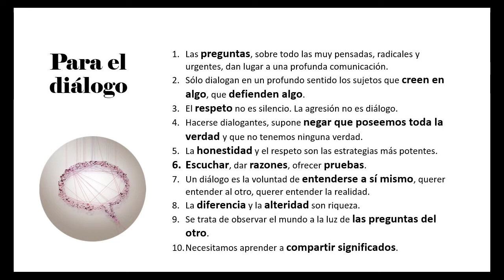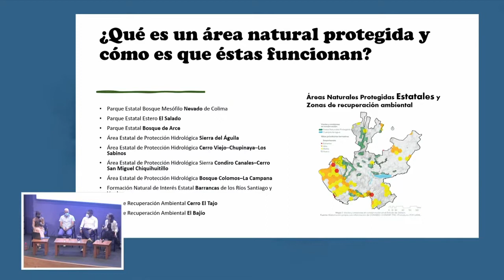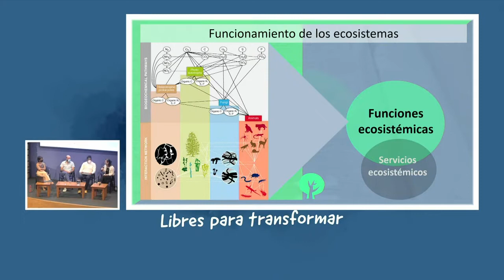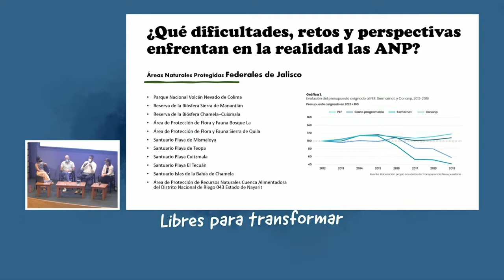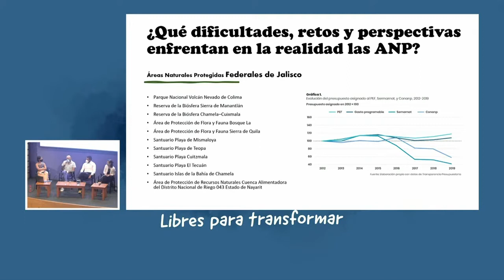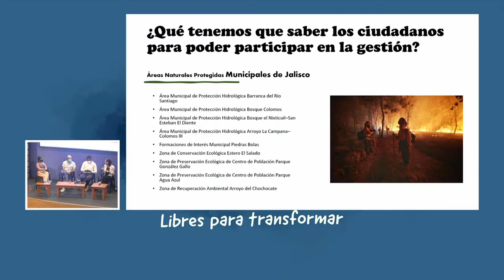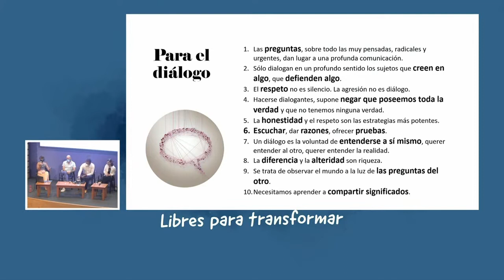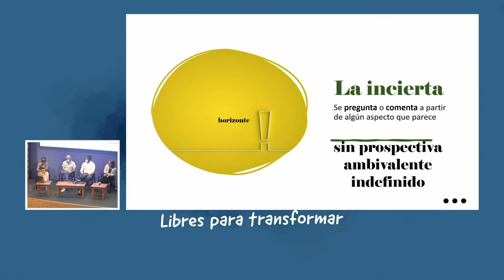Áreas naturales con uñas y dientes Panel con Diego Wynter, Christian Rivera y Marinés de la Peña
Las Áreas Naturales Protegidas (ANP) son una de las herramientas que se utilizan en México, y en el mundo en general, para la protección y la conservación de los ecosistemas y su biodiversidad. Cómo funcionan en Jalisco, cuál es su sentido y cuáles son las dificultades que enfrentan en la actualidad, y particularmente, qué es lo que los ciudadanos tenemos que saber para poder participar en la gestión pública de los recursos naturales, son algunos de los temas que se pondrán a debate en el diálogo que sostendrán, entre ellos y con el público: Diego Wynter, director de Director de Áreas Naturales Protegidas y Especies Prioritarias; Christian Rivera, director de la Junta Intermunicipal de Medio Ambiente para la Gestión Integral de la Región Valles, y Marinés de la Peña, doctora en ecología e investigadora del ITESO, el próximo martes 26 de abril a las 13:00 horas.